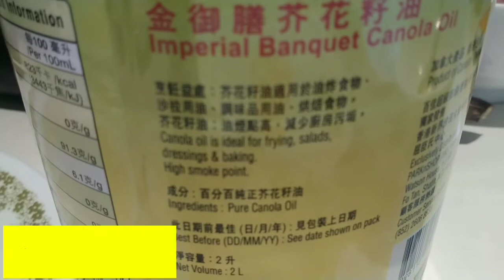STUFFED BREADED CHICKEN BREASTS | Breaded Chicken Breasts Stuffed With Cheese, Pineapple and Paprika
How to cook STUFFED BREADED CHICKEN BREAST WITH CHEESE? Check my easy and delicious version.
INGREDIENTS:
2 Chicken breast (butterfly cut or make a side pocket )
1 pineapple slice (diced)
Bellpepper/paprika (diced)
Cheddar and parmesan cheese (grated)
Salt and ground blackpepper to taste
Oil for frying
BREADING:
All purpose flour
1 beaten egg
Panko or breadcrumbs